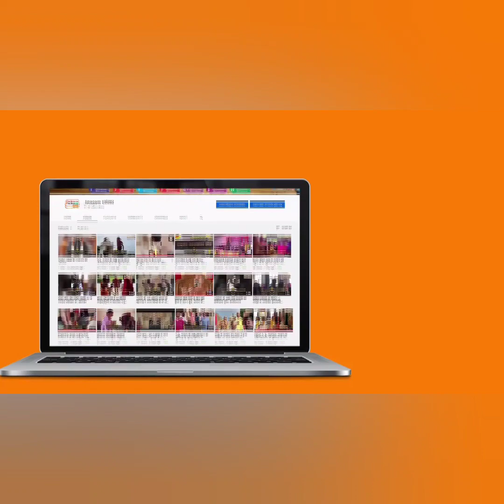मेरे आगे आगे मां जिनवाणी व पीछे पीछे देवी लक्ष्मी गमन करती है - वैज्ञानिक धर्माचार्यश्री कनकनंदी जी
*🎤मेरे आगे आगे मां जिनवाणी व पीछे पीछे देवी लक्ष्मी गमन करती है।🎤*

*ज्ञान विज्ञान व साधना का पवित्र तीर्थ क्षेत्र*

*देव शास्त्र व गुरु जिनालय -भगवान आदिनाथ स्वामी की खड्गासन प्रतिमा सहित चौबीसी जिनालय,भगवान मुनिसुव्रतनाथ स्वामी का मनोहारी जिनालय,प्राचीन नसिया जी,बालाचर्य श्री योगेंद्र सागर जी गुरुदेव की समाधि स्थली,मां जिनवाणी आराधना का विशाल ग्रंथालय जहा अध्यात्म विविध दर्शन धर्म के प्राचीन से लेकर आधुनिक साहित्य*

*ऐसे महान तीर्थ क्षेत्र योगेंद्र गिरी सागवाड़ा में विराजमान वैज्ञानिक धर्माचार्य श्री कनकनंदी जी गुरुराज की वाणी*